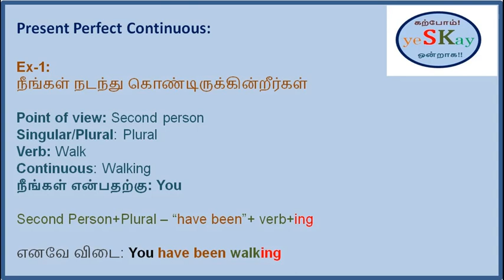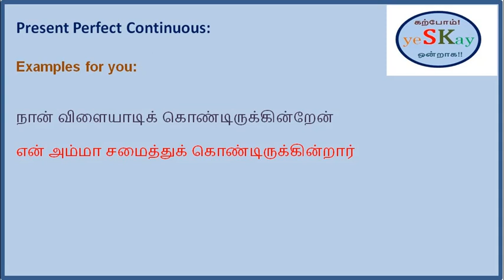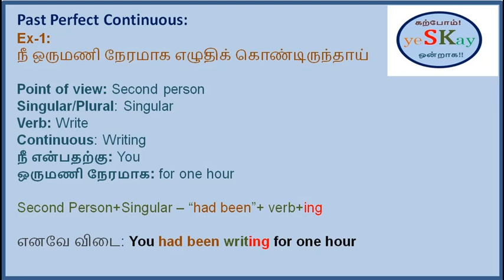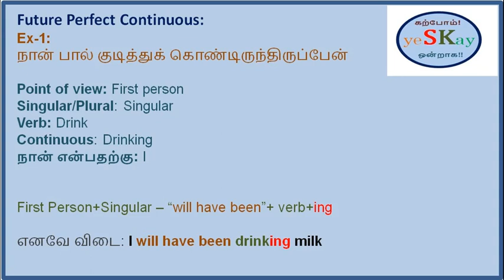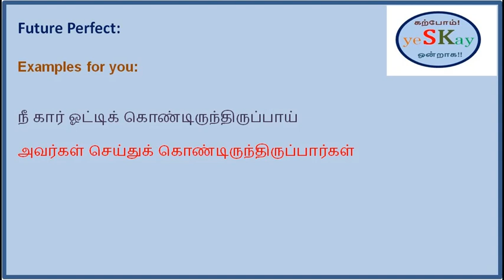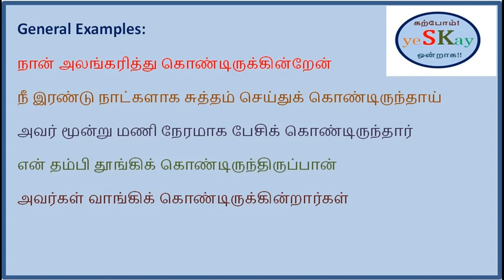Present, Past & Future Perfect Continuous Tenses - Examples in Tamil - Grammar - Spoken English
This video in the "Spoken English" series teaches you how to write Present, Past and Future Perfect Continuous Sentences. This video also includes worked out examples and few examples to work out yourself.